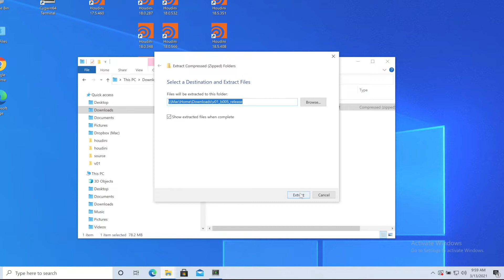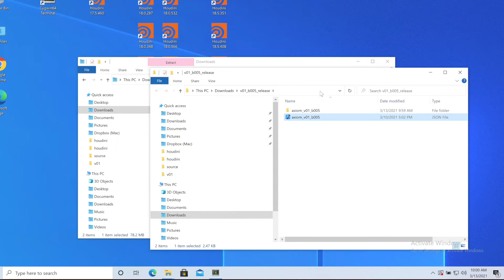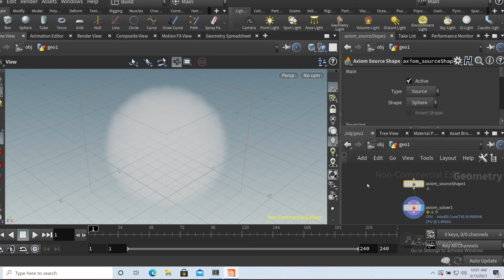Axiom Installation Guide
This video will cover how to install Axiom on Windows!

Axiom is a sparse GPU accelerated volumetric fluid solver for computer graphics and visual effects. What sets it apart is the ability to run true sparse simulations fully on a GPU.